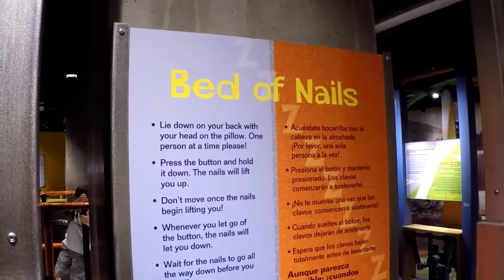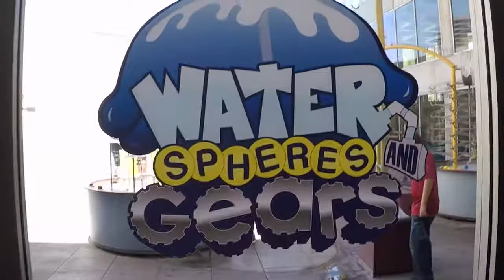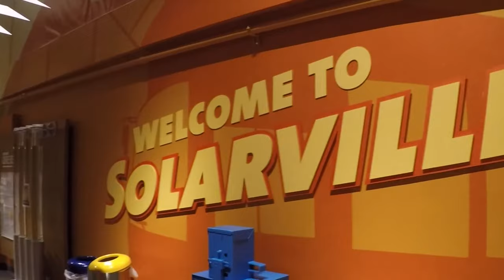Can't Miss Attractions | Arizona Science Center (Phoenix)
We returned to the Arizona Science Center this summer (2018) to put together a compilation of the attractions you just can't miss. They include finding the Genius Theatre to see an actual demonstration of Tesla coils used to play music -- just like in the movie Sorcerer's Apprentice. From there you need to sleep on a bed of nails, play a game of Mind Ball, warp your image and other digital fun, and much, much more!